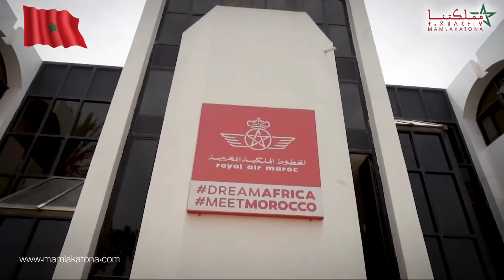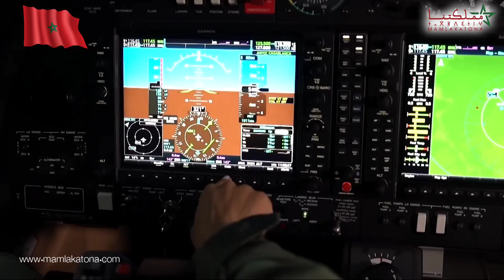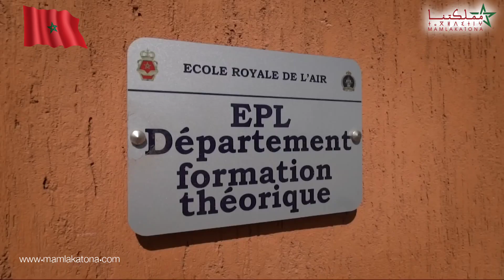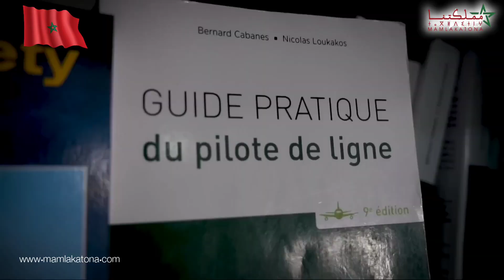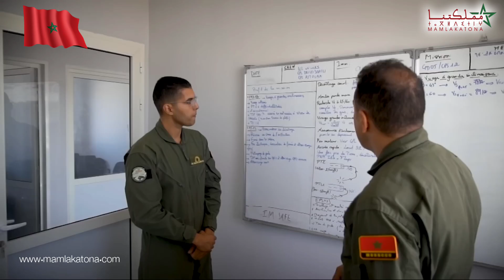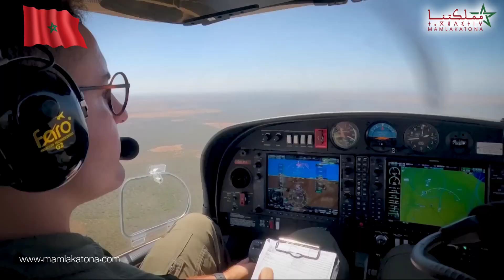تخرّج أول دفعة من طياري الخطوط الجوية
أول جريدة إلكترونية مغربية تعنى بالشأن الملكي والمغربي

شارك برأيك من خلال التعليقات أسفله، وساهم في إغناء النقاش ليصلك كل جديد